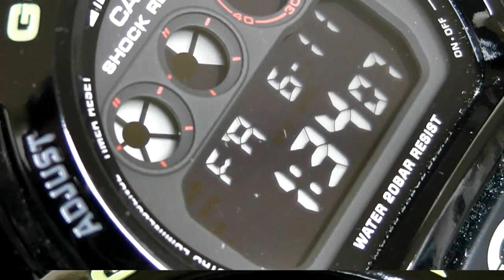2S Time : CASIO DW-6900SN-1 G-Shock Tough Culture Men's Watch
DESCRIPTIONS :
Case: Resin
Accuracy per month: ±15 sec
Battery Type: CR2016
Battery Life: 2 YRS
EL

Specification :
1/100-second stopwatch
Measuring unit: 1/100 second (for the first 60 minutes) 1second (after 60 minutes)
12/24-hour format
Accuracy: ±15 seconds per month
Approx. battery life
2 years on CR2016
Auto-calendar (to year 2039)
Countdown timer
3 independent countdown timers
Measuring unit: 1/10 second
Input range: 1 to 60 minutes(1-minute increments)
Electro-luminescent backlight
Afterglow
Hourly time signal
Multi-function alarm
Regular timekeeping
Hour, minutes, seconds, am/pm, month, date, day
Shock resistant (G-SHOCK)
Size of case / total weight
DW-6900SN 7DR 53.2 X 50.0 X 16.3 mm / 67 g